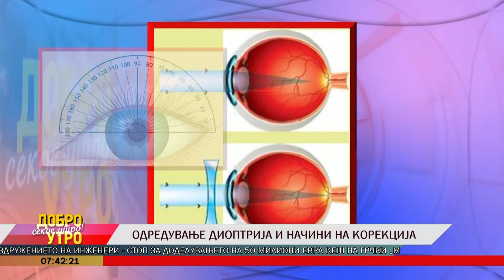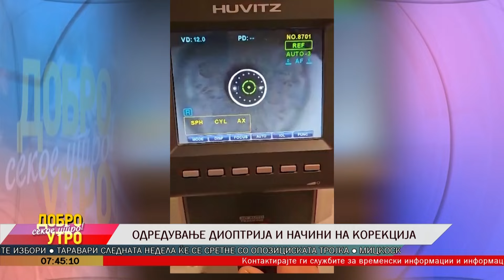Одредување диоптрија и начини на корекција